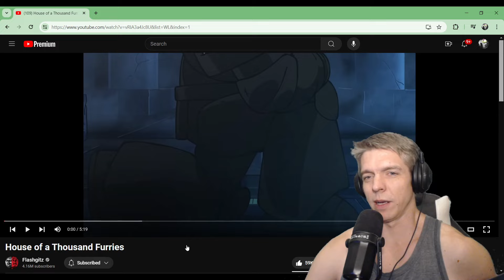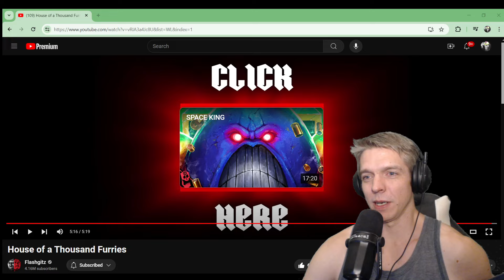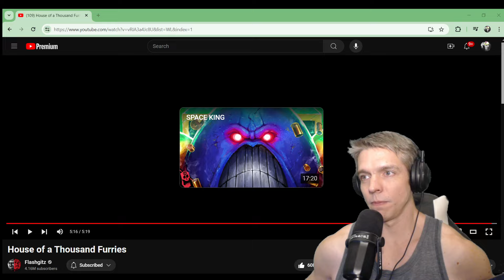House of a Thousand Furries by Flashgitz Reaction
Hey everybody.  I haven't done a Flashgitz video in a while, but furries were in the title, so I had to.